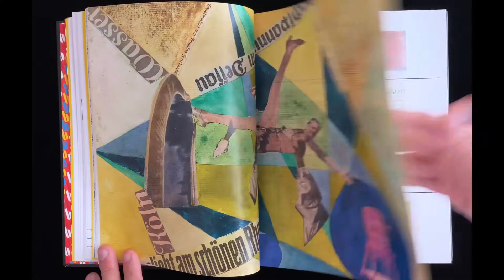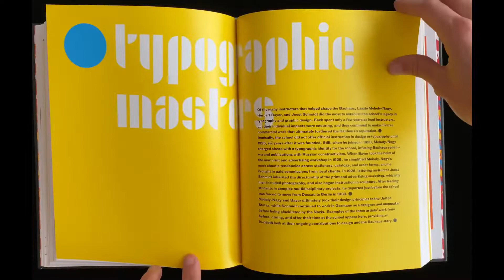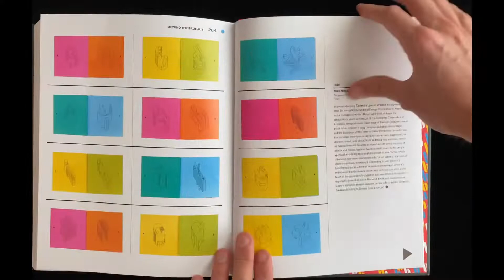Bauhaus Typography at 100 pagethrough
The catalog for our first-ever gallery exhibition, Bauhaus Typography at 100 explores the graphic and typographic legacies of the Bauhaus through more than 150 works created by László Moholy-Nagy, Herbert Bayer, Joost Schmidt, and other Bauhaus luminaries, as well as by designers who inherited and transformed the school’s distinctive vision. An in-depth introduction by Bauhaus expert Ellen Lupton and detailed explanatory features accompany hundreds of brilliant reproductions of original artwork, books, magazines, course materials, product catalogs, stationery, promotional fliers, and more — all brought together in a handsomely designed hardcover volume.